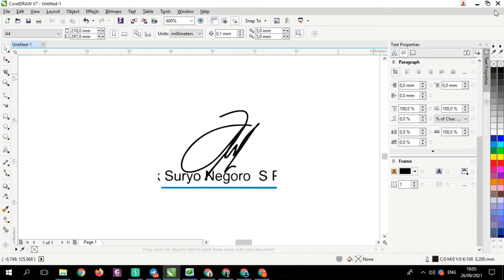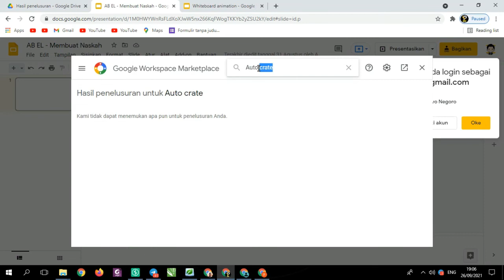autocrat sertifikat alternative?